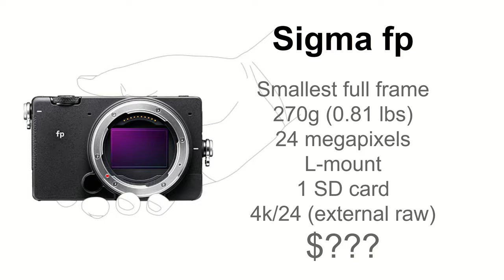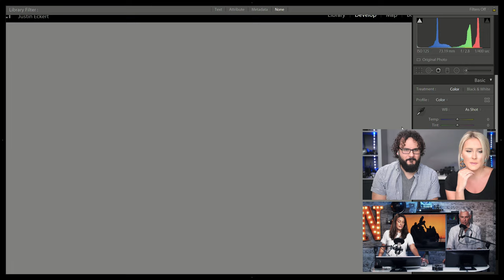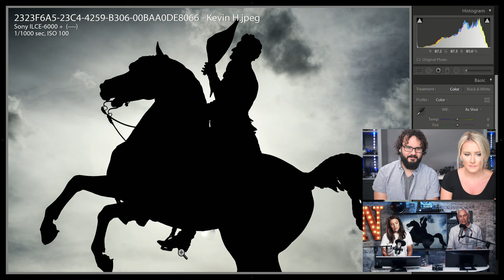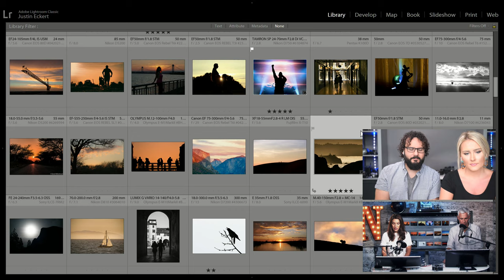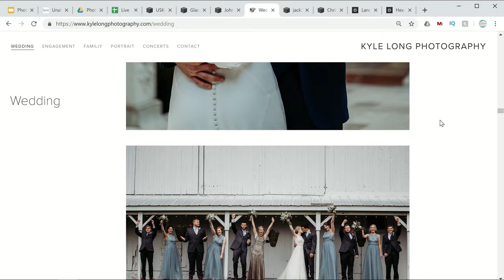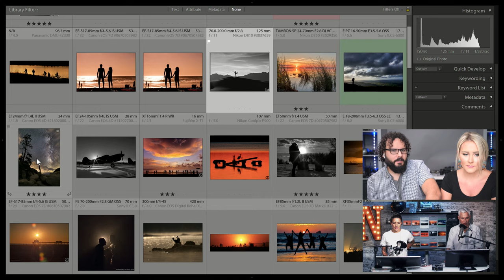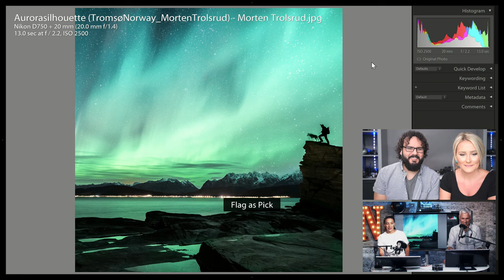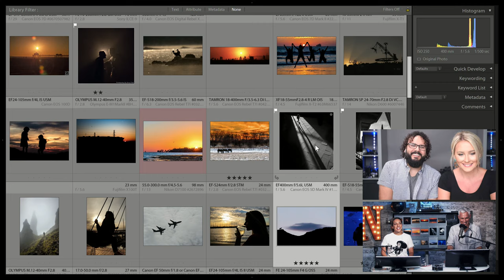Smallest full frame camera, silhouette pics & SHARK tale w/ Dan & Sally Watson (TC LIVE)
Pro wedding photographers DAN & SALLY WATSON join us to share some harrowing stories and provide photo tips. You don't want to miss this!